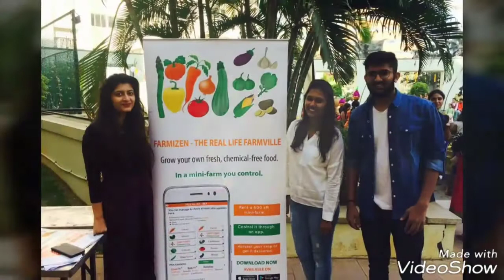Bapuji Institute of Engineering & Technology(BIET-MBA) and MBA Programme Batch-2016-2018 Part-2 DVG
Bapuji Institute of Engineering & Technology(BIET-MBA) and MBA Programme Batch-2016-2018 Part-2 at Davanagere